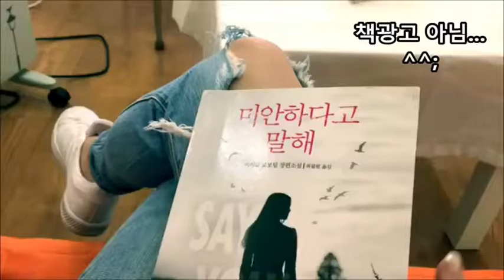노필터잉글리쉬 REAL 1분 생활 영어 vlog 손을뗄수없다! 영어로 | I couldn't put it down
★노필터잉글리쉬 REAL 1분생활영어★
노필터잉글리쉬 샘들이 적재적소 상황에서 리얼로 실감나게 알려주는 생활영어

요즘 저 책에 빠져서 몇시간씩 읽으면서 생각나서 후닫다ㅏ다닥 찍은 그런 영상!!!

책이 너무 흥미진진해서 손에서 뗄 수 없었을때 있으셨죠?
그럴땐 이렇게 한번 말해보세요! 참 간단하쥬!!!